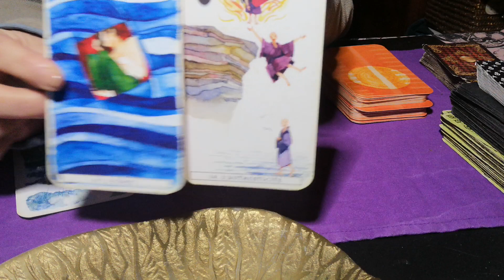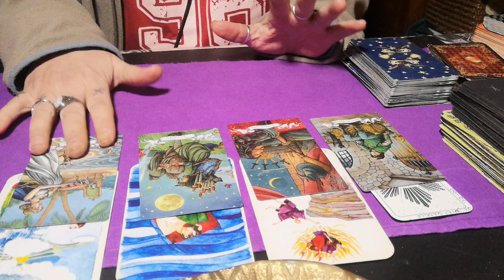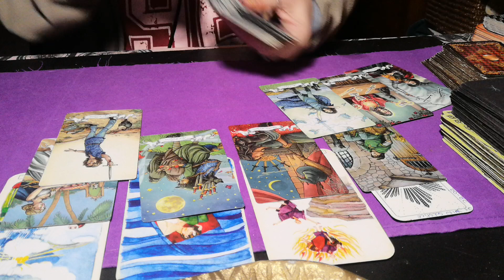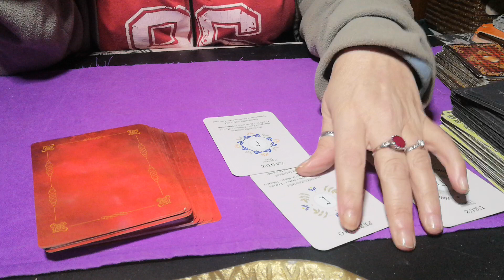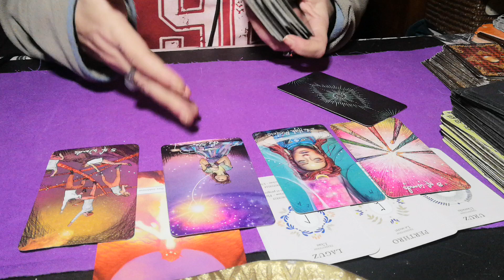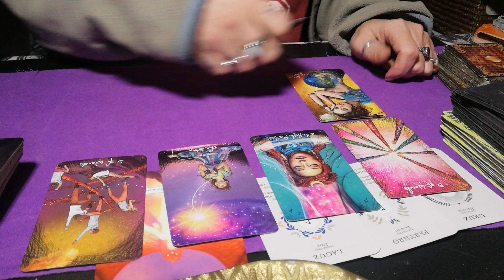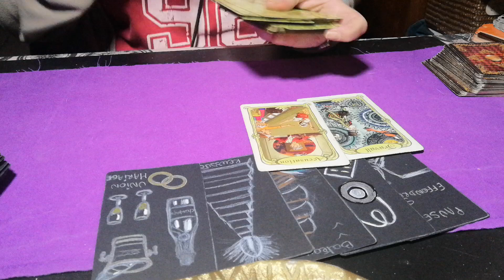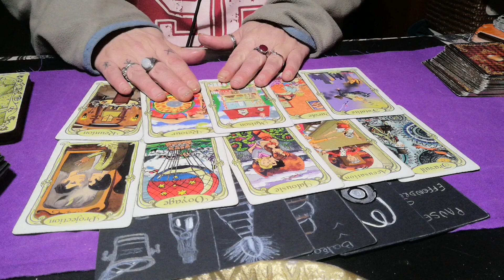♍CHANGEMENT DE VIE VIERGE MARS 2023♍UN GRAND CHANGEMENT DANS TOUS LES DOMAINES 🍀❤️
Mais wouhaww quelle détermination 👍